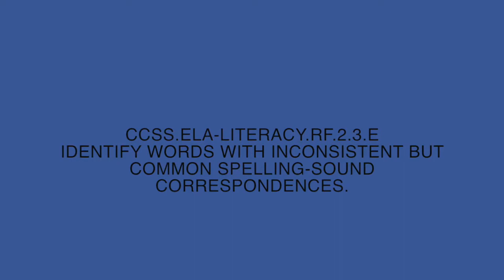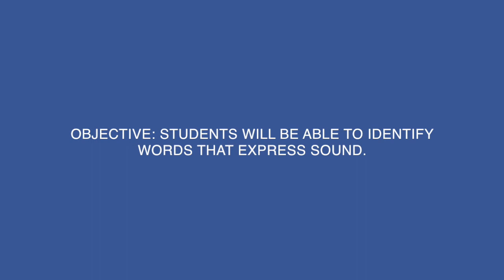The Perfect Tree 5